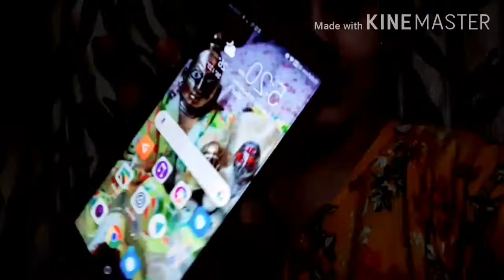देखिये Lockdown के बाद JHANDEWALAN मन्दिर दर्शन l karol bagh delhi l Tuesday vlog l sanjanavlogs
Hello everyone! Today I am sharing Jhandewalan mandir darshan after lockdown .what are the changes in the temple and how we get into the temple ?what are the rules of the temple during COVID-19 situation? and so many others things. I hope you guys like it. stay updated with me .